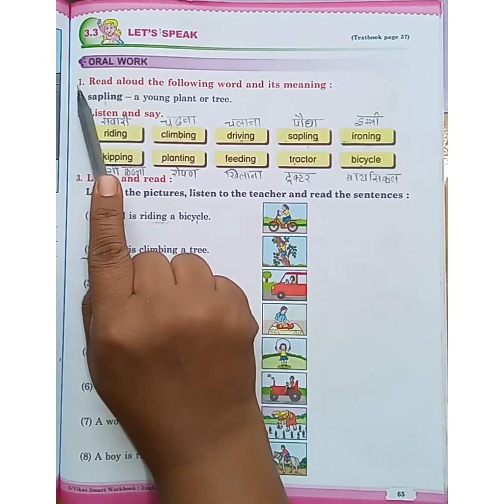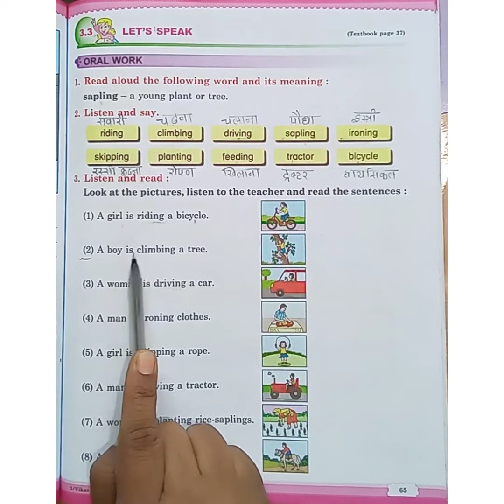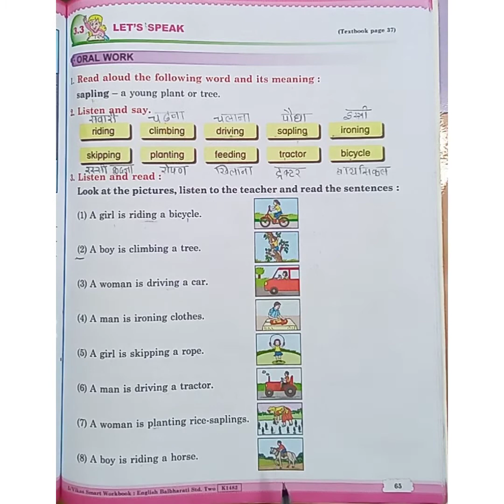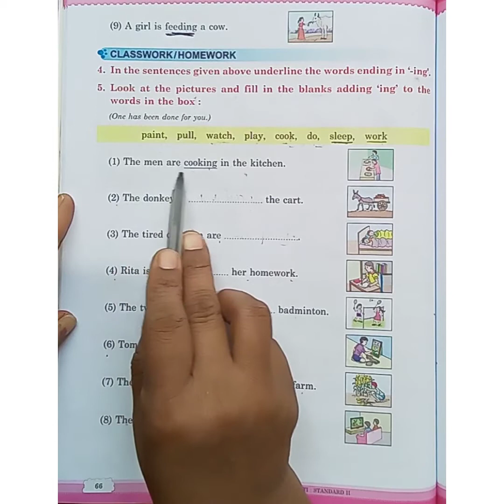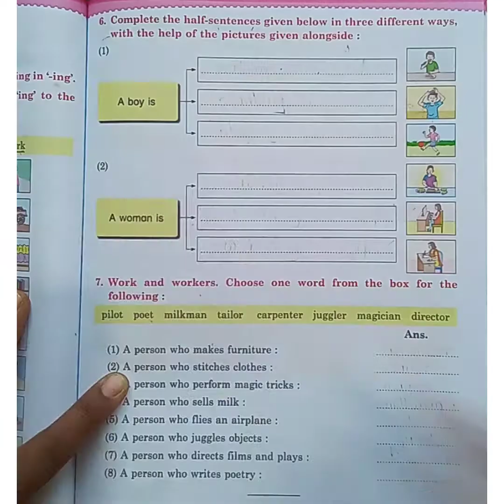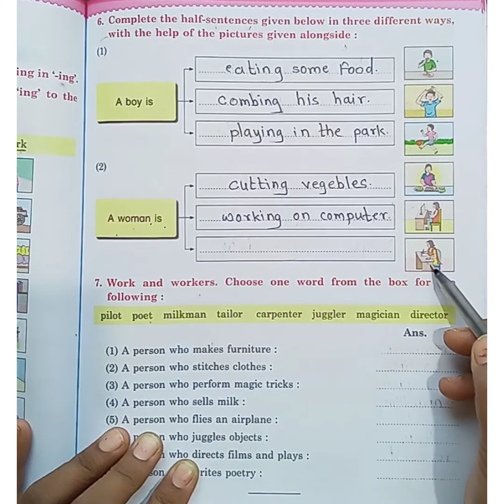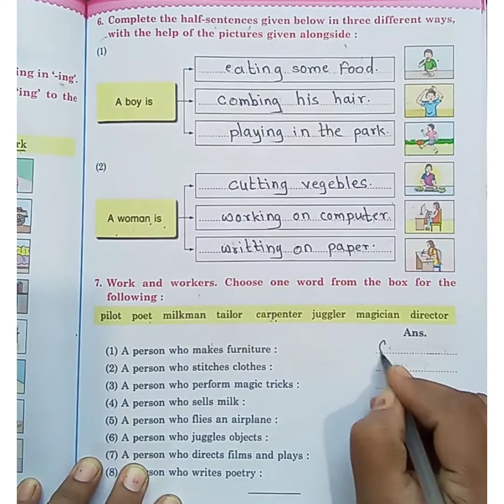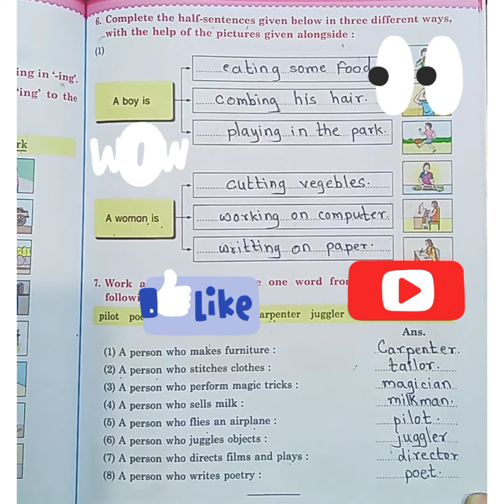let's speak/class 2 /English workbook exercise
class 2 English workbook exercise available
class 2 maths workbook exercise available
class 2 EVS work book excercise available